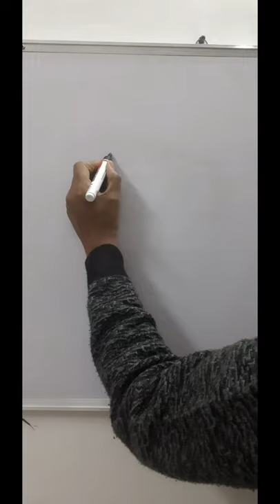scapula | how to draw scapula | skeleton drawing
scapula | how to draw scapula | skeleton drawing | how to draw skeleton

anatomy drawing
anatomy diagram